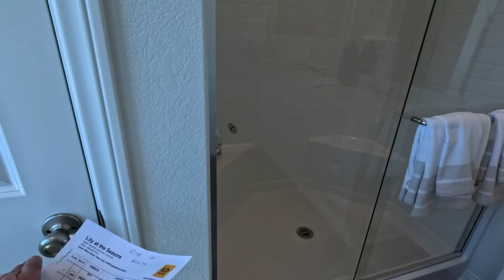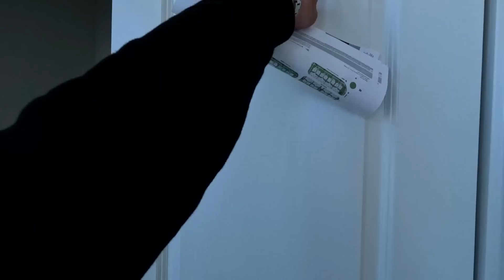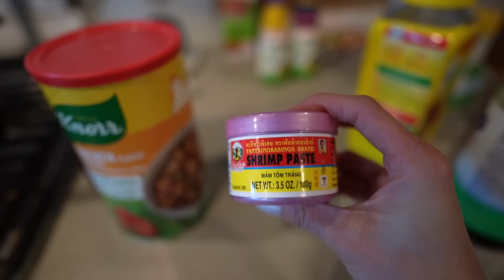New laws in LA making buying a home more EXPENSIVE!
- NEW VLOGS EVERY TUESDAY & THURSDAY AT 12PM PST! -
- NEW SHORTS EVERYDAY! -